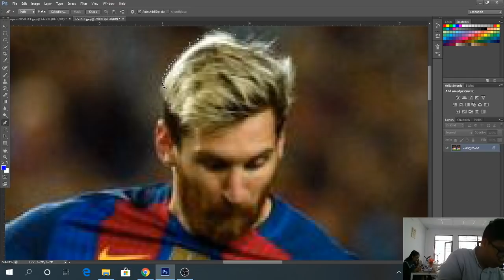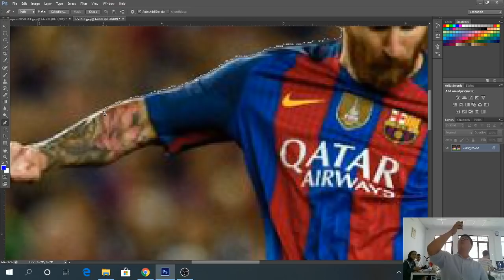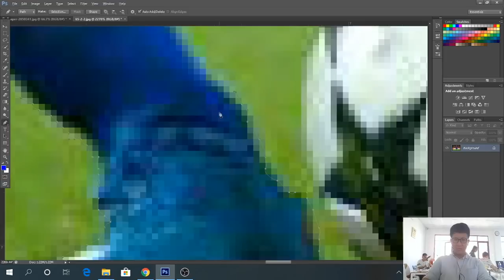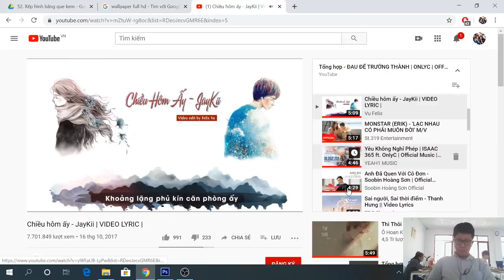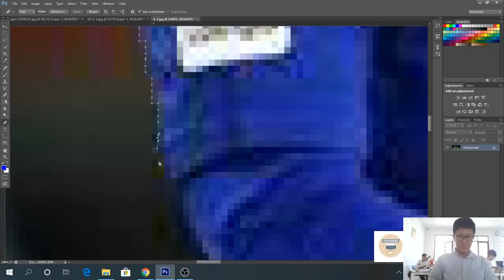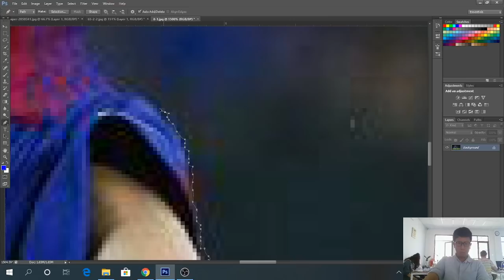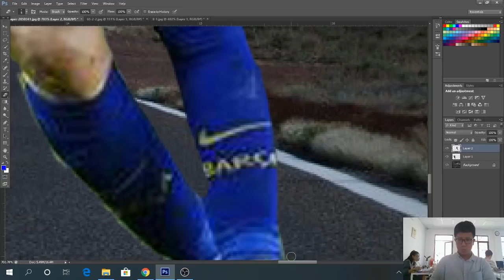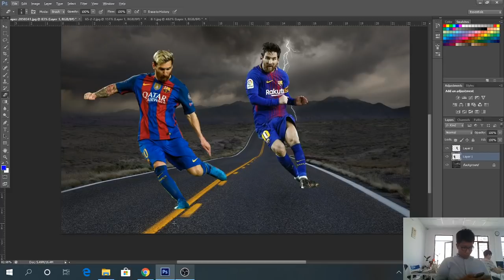Collage photos Messi penalty kick fence